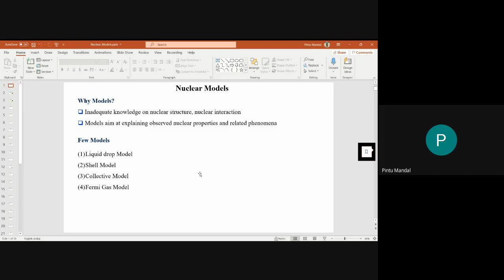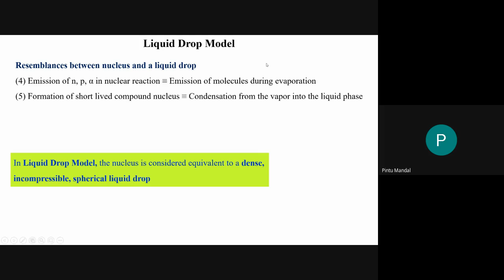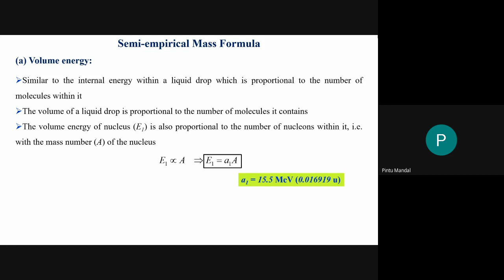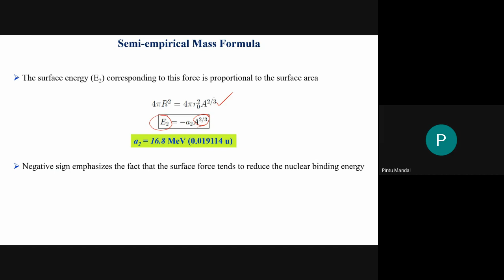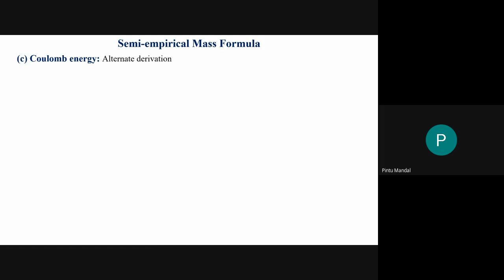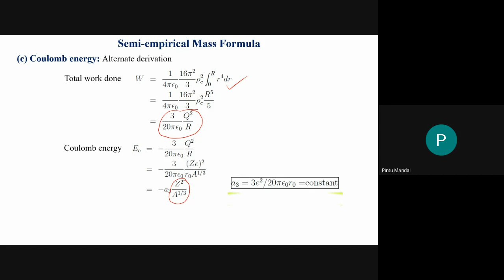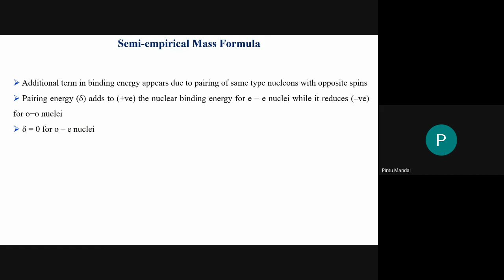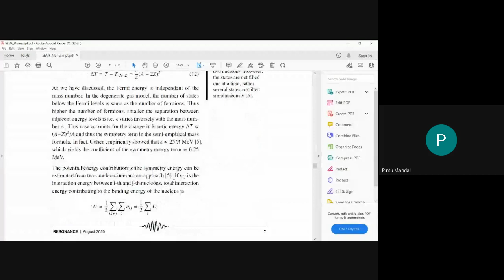Nuclear Models: Class 1 (2021)